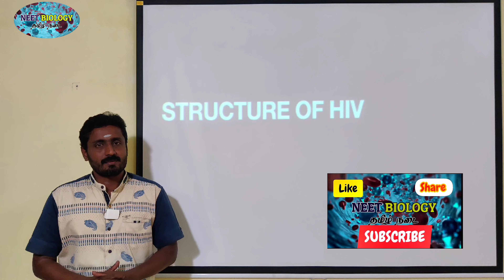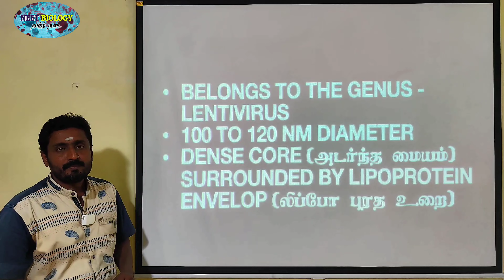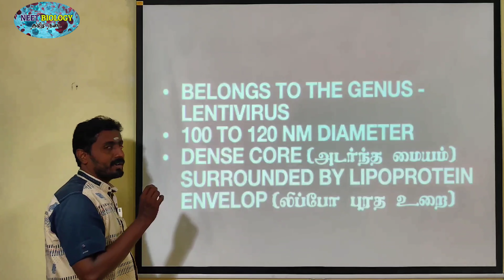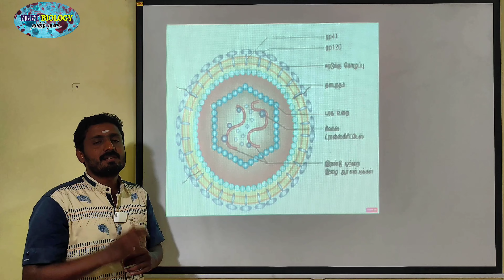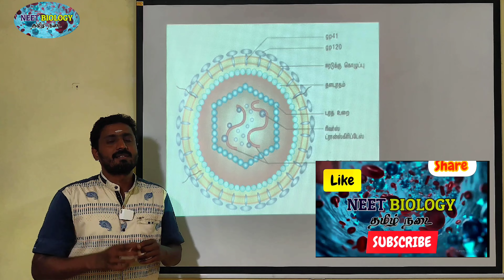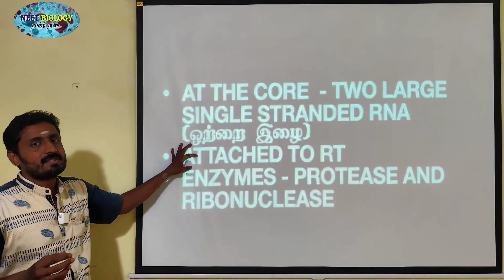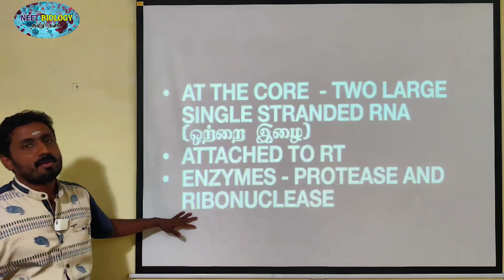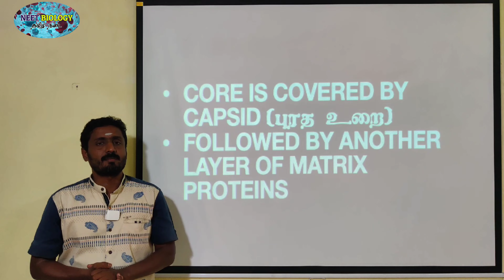HIV STRUCTURE | TAMIL | IMMUNOLOGY | STD 12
1.       தொடர்ச்சியான திட்டமிடப்பட்ட இணையதள வகுப்புகள் (ONLINE CLASSES)

2. CBSE பாடத்திட்டத்தின் படி அமைக்கப்பட்டுள்ள புத்தகங்களின் படி தமிழ் மற்றும் ஆங்கில வழி உயிரியல் வகுப்புகள்

3.       தமிழில் எண்ணிலடங்கா இணைய தள உயிரியல் பயிற்சித்தேர்வு (PRACTICE TESTS) (தமிழ் வழி மற்றும் ஆங்கில வழி)

4. நீட் மட்டுமல்லாமல், நீங்கள் தயார் செய்யும் எந்த வொரு உயிரியல் தொடர்பான போட்டித்தேர்விற்கும் (TNPSC, TRB - BOTANY MAJOR AND ZOOLOGY MAJOR) தகுந்தாற்போல் அமைக்கப்பட்ட கேள்விகள்

5. இணைய வகுப்புகளில் உங்களுக்கென எழும் அனைத்து போட்டித்தேர்வு உயிரியல் தொடர்பான கேள்விகளுக்கு தெளிவான விளக்கங்கள்

6. அனைத்து போட்டித் தேர்வுகளின் பாடத்திட்ட தலைப்புகளின் படி காணொளிகள் (YOU TUBE VIDEOS)
Attachments area